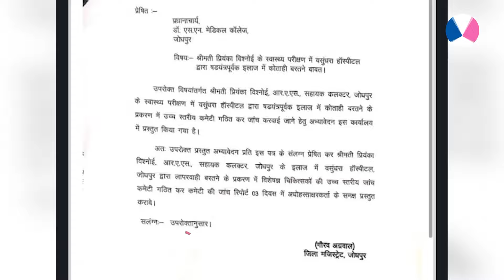Jodhpur शहर SDM Priyanka Bishnoi के इलाज में बड़ी लापरवाही, अब नपेगा निजी अस्पताल? TV9 Rajasthan